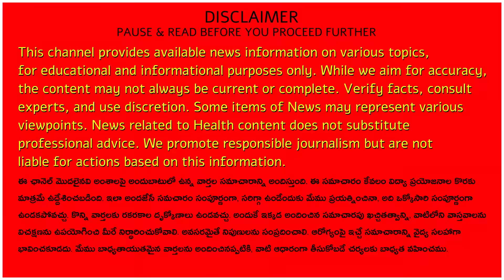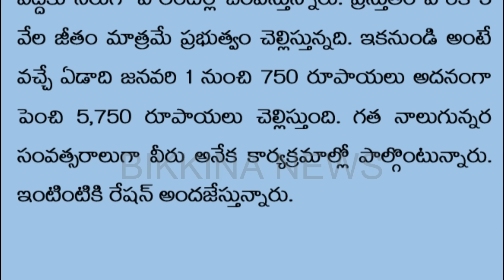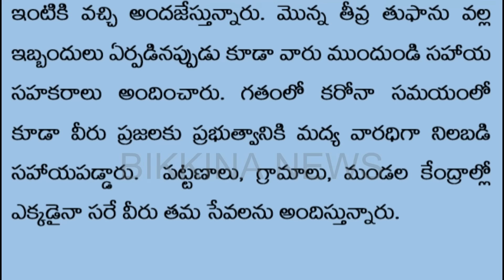ఏపీ ఉద్యోగులకు సిఎం భారీ శుభవార్త-15% పెరిగిన జీతాలు-ఉత్తర్వులు జారీ-జనవరి 1 నుండి అమలు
Description: Details of sanction of 750 rupees to grama ward volunteers by AP government in addition to 5000 rupees salary to them. Also discover the vital strides in clearing pending bills like DAs, PRC dues, retirement benefits, APGLI bills, and PF loans for employees in Telangana state by the newly formed government. The settlement of these pending dues holds immense significance, ensuring financialstability and employeeempowerment. Unveil the impact of this payment on workers'financialwellness and retirementsecurity, fostering workforcecontentment and financialrelief. Delve into the significance of pendingbillclearance for governmentemployees, promoting financialsecurity and retirementpreparedness. Explore the state's commitment to pendingbillsettlement, reflecting financialresponsibility and employeebenefitsprioritization.

11.  Music from YouTube music library
12.  Music from Video Editors used in the video making